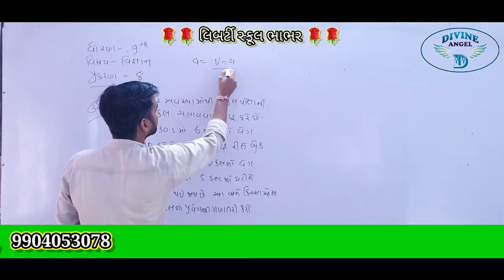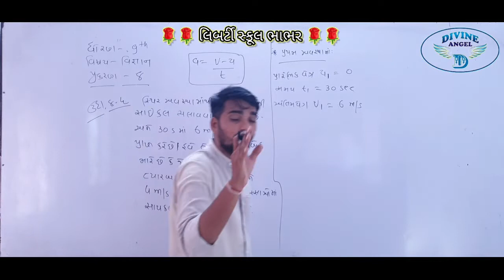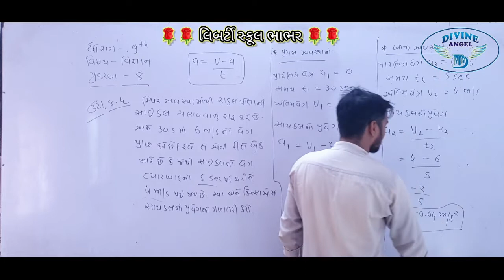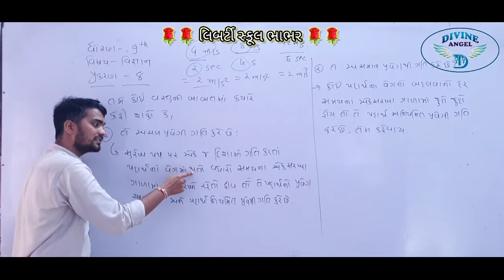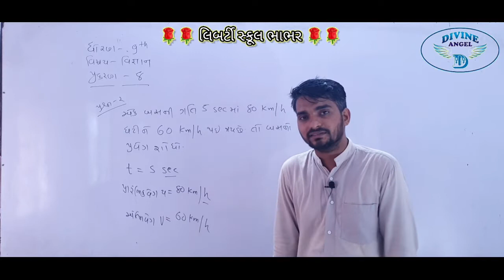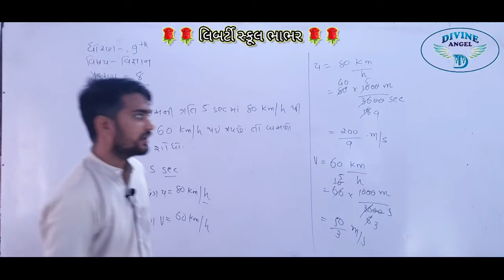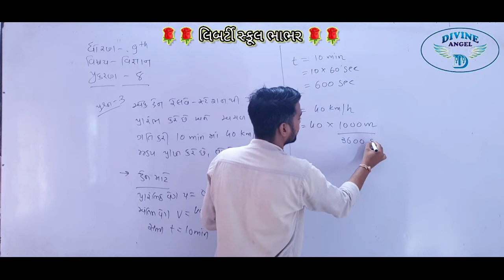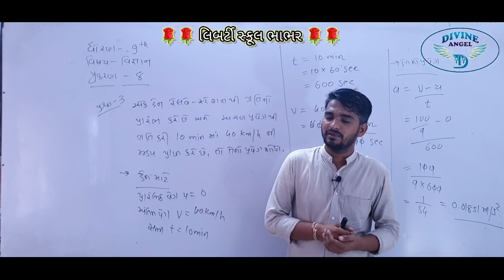9th Science in Gujarati | પ્રકરણ - 8 | લેક્ચર 6 | by અલ્પેશભાઇ સર | Liberty School,Bhabhar